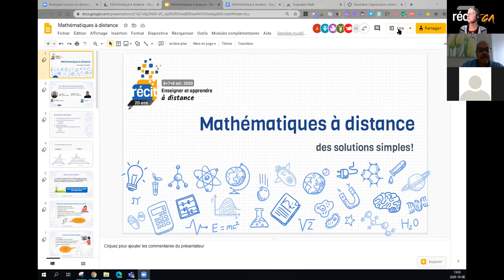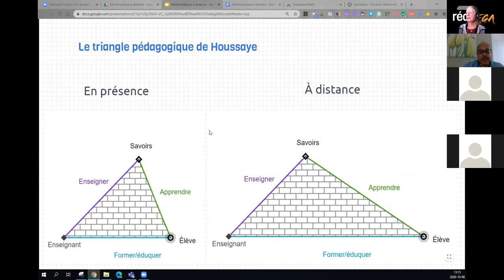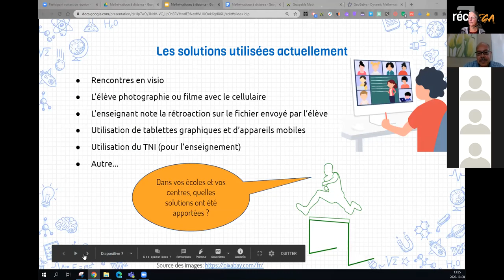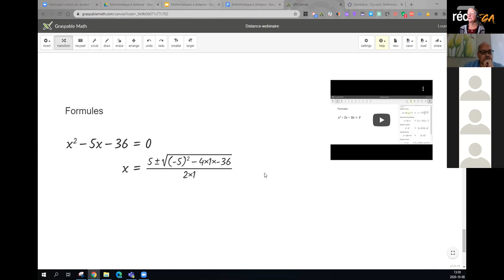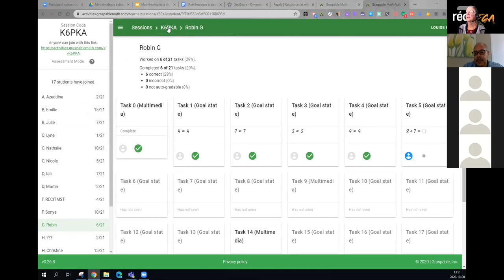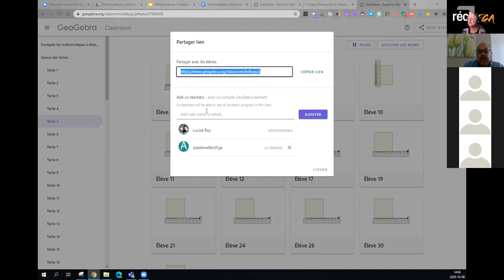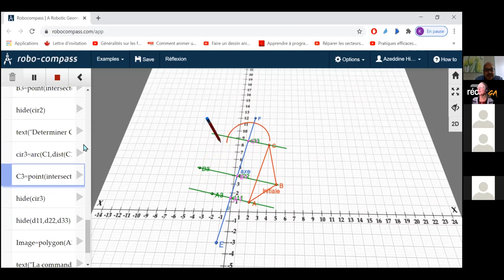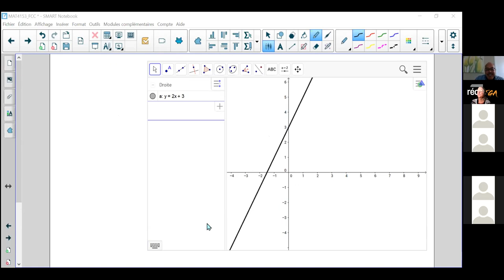Mathématiques à distance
Webinaire présenté lors de la FCC 2020 aux conseillers pédagogiques du RÉCIT. On y parle des obstacles de l'enseignement des mathématiques à distance et on y présente quatre outils numériques permettant de surmonter ces obstacles.